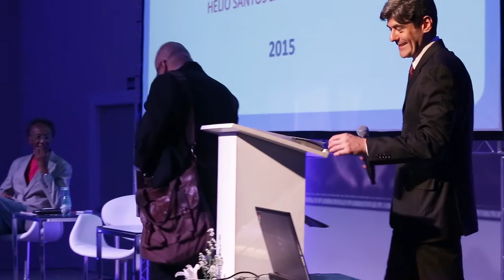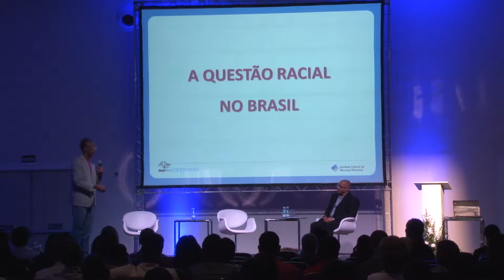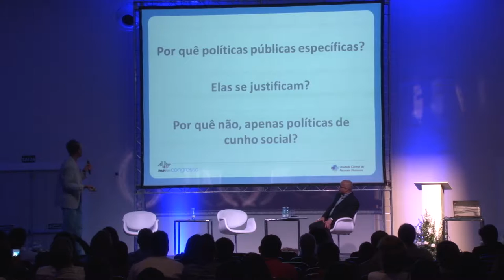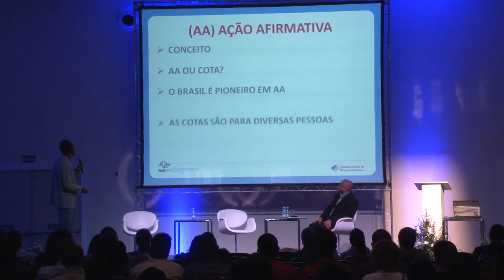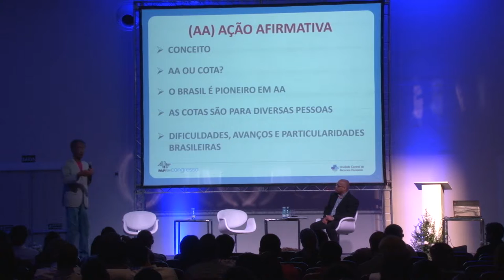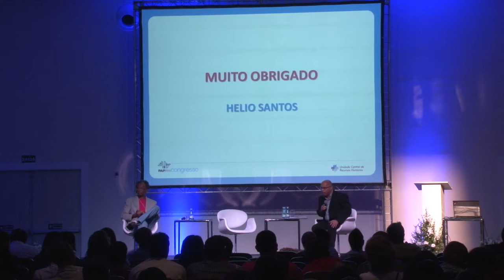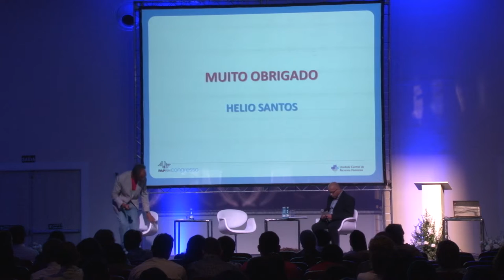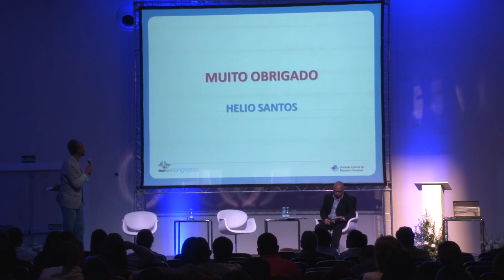17. o tratamento das questões étnicas na nova administração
4° Congresso sobre Gestão de Pessoas no Setor Público Paulista - 2015.

por conta da miscigenação racial, muitos atribuem imerecidamente ao brasil a condição de país onde não existe racismo. os números relacionados a rendimentos, inserção no mercado de trabalho, encarceramentos, mortes violentas e mortes por forças policiais, entre outros, desmentem esse mito. a administração pública, em todas as suas esferas, tem o dever moral de desenvolver políticas que visem eliminar essas desigualdades.

sugere-se ao palestrante expor a situação atual dos negros, pardos e indígenas na sociedade, especialmente sua inserção no mercado de trabalho público e privado.

quais as principais barreiras e como vem sendo tratada a questão da inclusão dessa população? que mecanismos vêm sendo criados para reduzir as desigualdades (não apenas no ingresso) étnico-raciais no mercado de trabalho e quais os seus efeitos? o que mais deveria ser feito?

Moderação: Ricardo Alexino
Palestrante: Hélio Santos